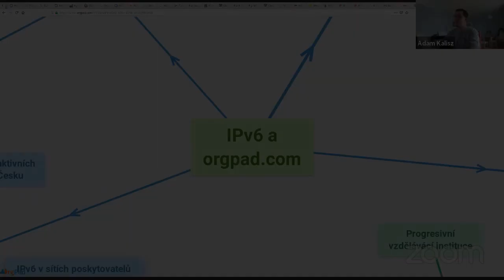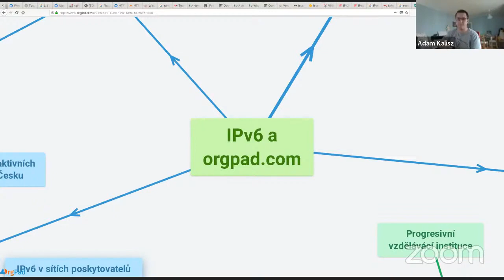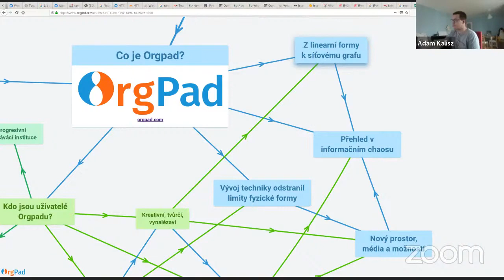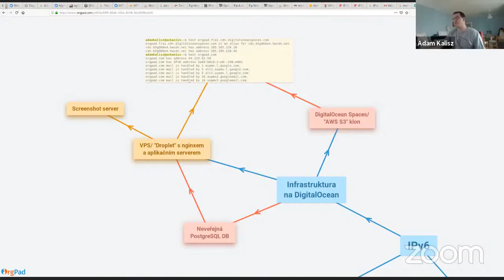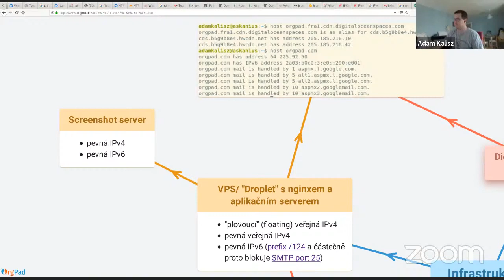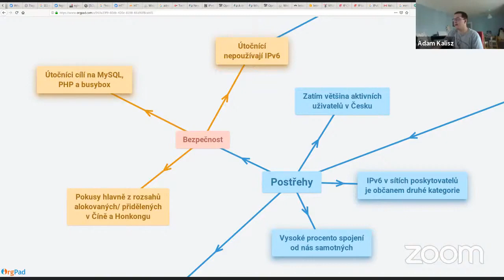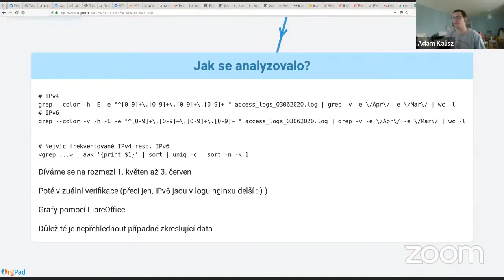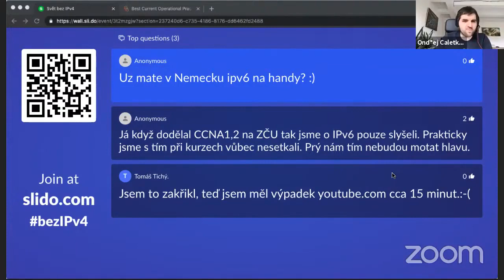IPv6 v českém startupu Orgpad.com (Adam Kalisz)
Krátká přednáška z online semináře o světě bez IPv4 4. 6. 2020